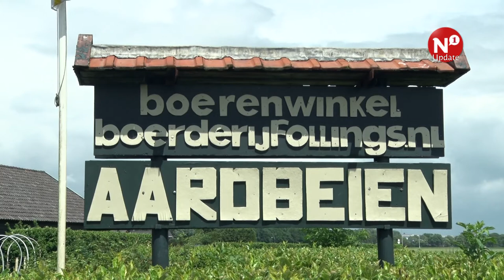Aarbeienautomatiek bij de boer - AltijdN1